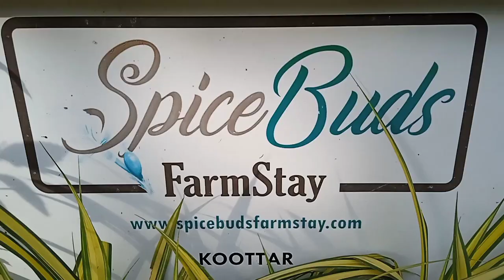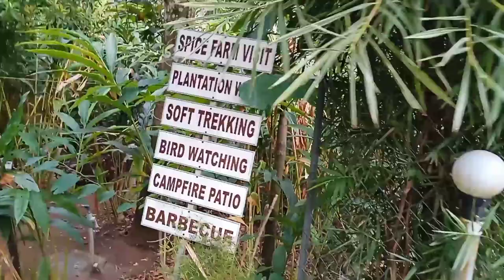ഇടുക്കി Home stay#Spice Buds kattoor Ramakkalmedu Idukki#